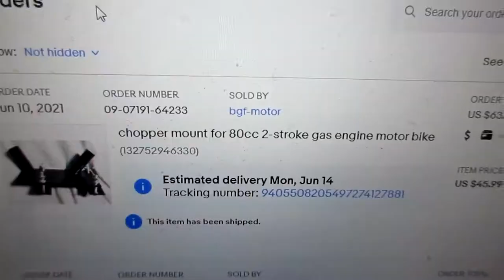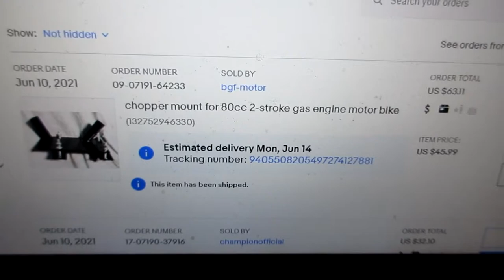80cc Motorized Bicycle Schwinn Stingray Chopper Build Motor Mount part 2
Bicycle Bottom Bracket 68 x 142mm Square Taper BC1.37 X 24T
BlackOps American to English Threaded Bottom Bracket BB Cup BMX Bike Adaptor Kit

motorized bicycle
Schwinn delmar
80cc jackshaft
Frame: Felt faker 1gal gas frame
Engine: 78.5cc Fred Head tight case stroker built by Ryan Kellet
Side covers: Kaos Kustom original - KaosKustomGarage.com
Gearing: 10/36
Intake: Kaos Kustom OZ reed - KaosKustomGarage.com
Carb: VM-18
Exhaust: Kaos Kustom KX80 expansion chamber - KaosKustomGarage.com
Forks: Girvin Vector 2
Front brakes: Sturmey Arch hub
Rear brakes: 203mm disc
Tensioner: Felt CNC
Tires: Mission Tracker 26x2.3 hondaculture car stance accord hondaaccord rr acuranation hondagrom matkaps farzetki c dc japan hondagromlifestyle carsforsale usedcars acuragang acuraclub tofas dealership autosales usedcarsforsale keepgunnin enemycreations actiontire nadaproblem houseofhoopties speedzoneweb mugen typer turbo bmw u hondacrv carporn cars civicnation motorcycyle,pit bike,mini bike,predator 212 hemi,motor install,chain,sprocket,chopper,motor plate,clutch,ssr,lifan,cdi,coil,wire harness,rear shock,ferrings,carburetor,throttle,dirt bike,ct70,mini trail,z50,honda,kawasaki,yamaha,Tecumseh,go kart,80cc bicycle motor,jackshaft,tutorial,installation instructions,80cc,100cc,125cc,motorized bicycle,schwinn,GT,kroil,hub clamp,2 stroke,ex400,warrior,full send,first rip,fun,HONDA,400ex,Japan,400cc,quad,atv,4 wheeler motorcycyle,pit bike,mini bike,predator 212 hemi,motor install,chain,sprocket,chopper,clutch,ssr,lifan,cdi,coil,wire harness,carburetor,dirt bike,ct70,mini trail,z50,honda,kawasaki,yamaha,Tecumseh,go kart,80cc bicycle motor,jackshaft,tutorial,installation instructions,80cc,100cc,125cc,motorized bicycle,schwinn,GT,kroil,hub clamp,2 stroke,ex400,warrior,full send,first rip,fun,HONDA,400ex,Japan,400cc,quad,atv,4 wheeler,motorized,bicycle,trek,gt,Schwinn,build,weld